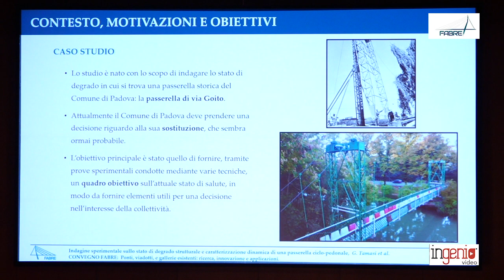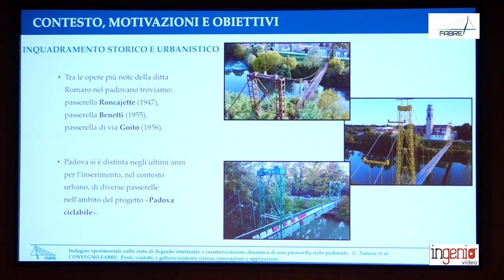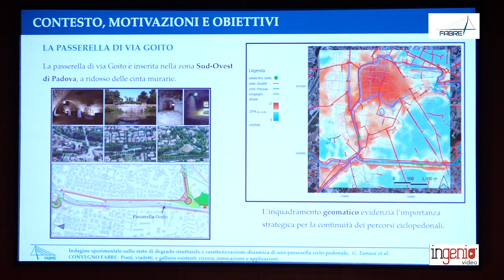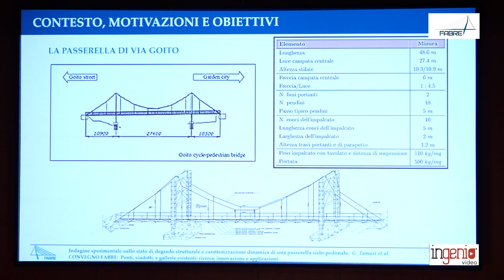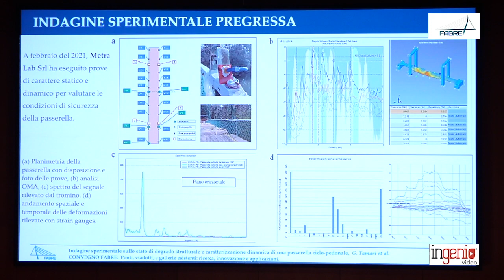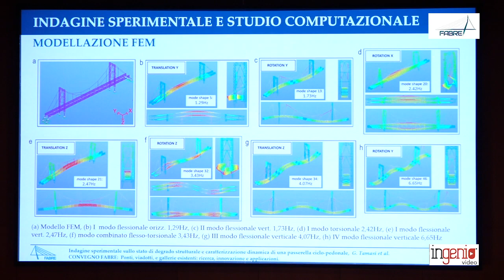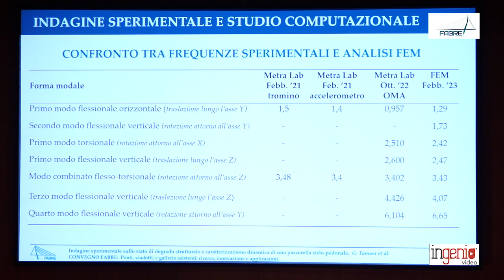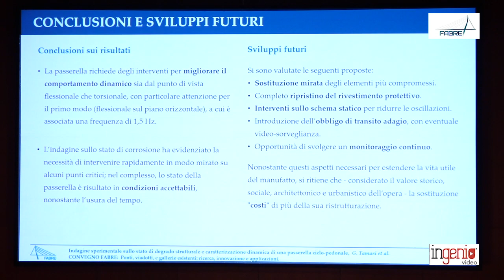Indagine sullo stato di degrado di una storica passerella ciclopedonale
Nel secolo scorso in Italia e, in particolare a Padova, i ponti ciclo-pedonali rappresentarono un sistema connettivo della città che assunse un'importanza storica e strategica. La città, infatti, deve gran parte della sua vitalità a questo tipo di opere.
Tuttavia, alcune di queste costruzioni sono interessate da significativi fenomeni di degrado dei materiali e da problematiche strutturali legate all’interazione dinamica tra pedoni e struttura (noto anche come effetto “lock-in”).
Questo contributo esplora il caso di un ponte ciclo-pedonale storico illustrandone le modalità costruttive, le fasi realizzative e gli interventi di manutenzione eseguiti. Vengono poi illustrate le tecniche di identificazione adottate con riferimento all'analisi modale operativa (OMA) e alle indagini sperimentali condotte in campo statico e dinamico. Le prove sono state condotte con particolare riferimento alle possibilità di miglioramento del comportamento dinamico del ponte in termini di frequenze sul piano orizzontale.
Vengono poi illustrati i risultati sperimentali prima e dopo l'introduzione di alcuni vincoli allo spostamento orizzontale, nonché i risultati di una serie di prove non distruttive su alcuni punti significativi degli elementi strutturali. Il lavoro si chiude esaminando le possibili soluzioni strutturali future e i relativi sistemi di monitoraggio.

Lo studio è stato compiuto da: Massimiliano Bregolin, Carlo Pellegrino, Egidio Lofrano, Achille Paolone, Emanuele Renzi e Galileo Tamasi.

L'intervento è stato effettuato nel corso del II Convegno Fabre, "Ponti, viadotti e gallerie esistenti: ricerca, innovazione e applicazioni", tenutosi a Genova dal 12 al 15 febbraio 2024.

English version:
In the last century in Italy and, in particular, in Padua, the cycle-pedestrian bridges represented a connective system of the city that assumed a historical and strategic importance. Indeed, the city owes a significant part of its vitality to this type of works.
However, some of these constructions are affected by significant material degradation phenomena and by structural issues related to the dynamic interaction between pedestrians and structure (a.k.a. “lock-in” effect). This paper will explore the case of a historic cycle-pedestrian bridge illustrating the construction methods, the realization phases and the maintenance works carried out. The adopted identification techniques are then illustrated with reference to the operational modal analysis (OMA) and the experimental investigations carried out in the static and dynamic field. The tests were conducted with particular reference to the possibilities of improving the dynamic behaviour of the bridge in terms of frequencies on the horizontal plane.
The experimental results before and after the introduction of some constraints to the horizontal displacement are then illustrated, as well as the results of a series of non-destructive tests on some significant points of the structural elements. The work closes by examining possible future structural solutions and related monitoring systems.